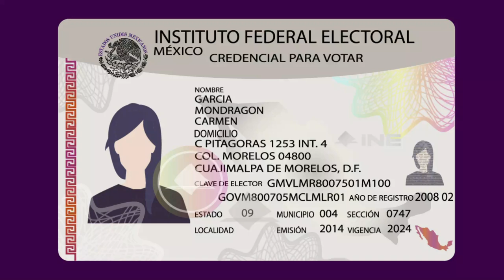En diciembre, el INE empezó la emisión de nueva Credencial para Votar: René Miranda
A partir del mes de diciembre de 2019, el INE empezó a emitir el nuevo formato de la Credencial para Votar.